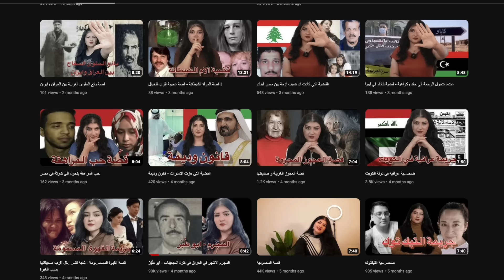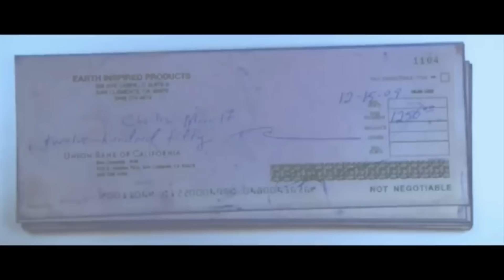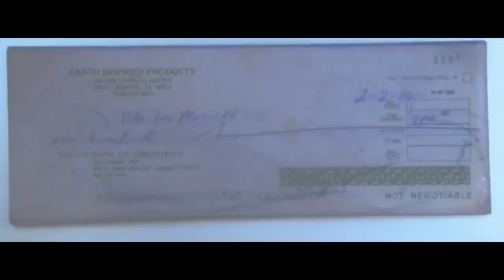إِختفاء عائله مكستاي بدون سبب، الين ظهرت مره ثانيه .. ❗️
عددنا وقت الفيديو
1,470,179

حساباتي 🔮:
لإرسال الافكار 💌

☽ Bella Fiori
☽ STAYAWAKE - Crime & Psychology